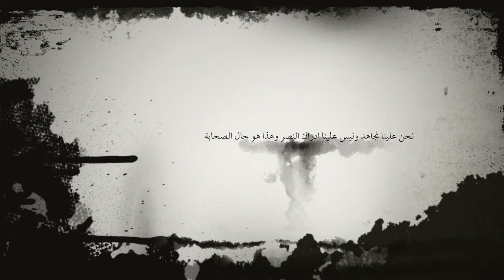شبهات في الإسلام - لماذا لم ينصر الله فلسطين ؟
دوري كمرأة في نصرة ديني والمسلمين ليس البكاء ومتابعة الاخبار والحزن بل هو دور عملي تعالي اقولك بالتحديد تعملي ايه؟